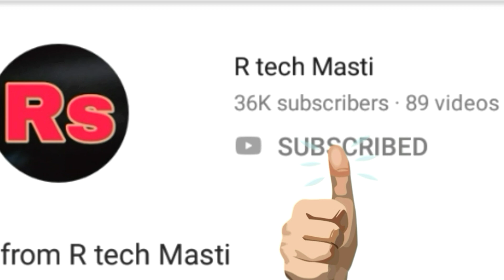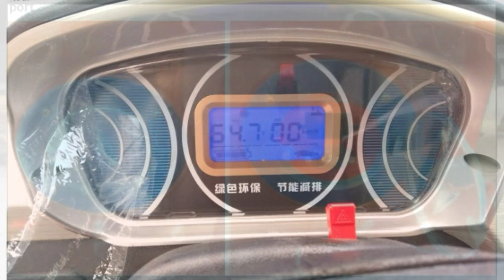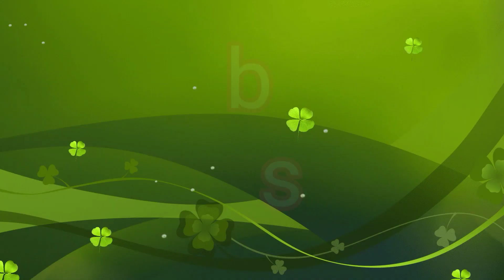New electric car only 1,17,000. अब चलाओ बिना पेट्रोल के।। कहा पर मिलेगी।।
Hi
 आप को यहाँ 2 व्हीलर एंड 4 व्हीलर की सभी जानकारी मिलती रहेगी।।

यदि आप को विडियो अच्छा लगा हो तो shere जरूर करे,